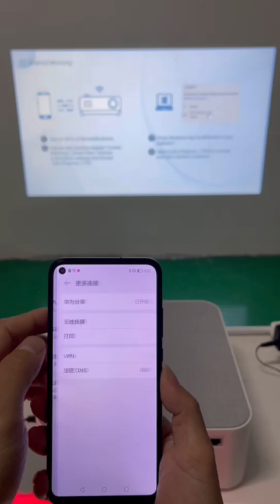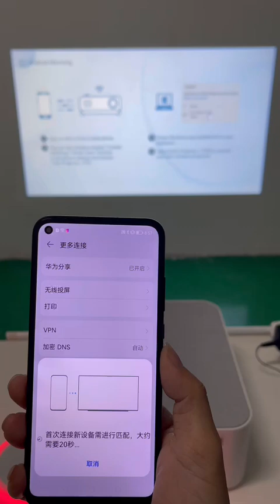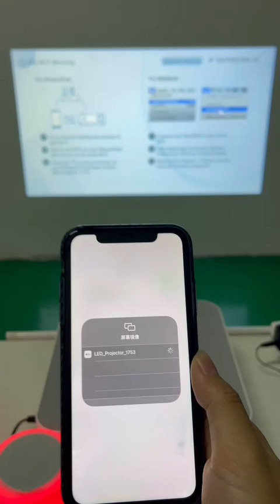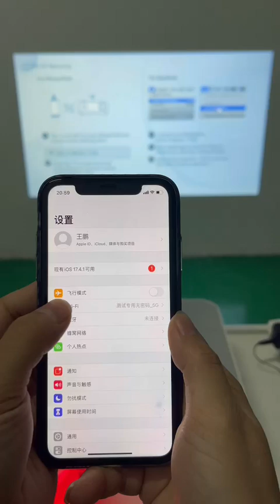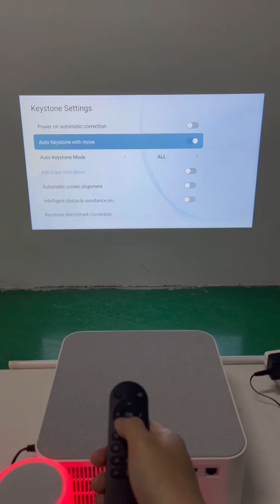Projector Tutorial - HYTOBP Y3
HYTOBP releases new projector Y3 - for home theater, camping parties, conferences and more.

HYTOBP Projector Y3 supports 4K, 800 ANSI, 50%-100% Zoom, enjoys 300" giant screen and offers a wide color gamut, including 121% sRGB and 99% NTSC to ensure the most precise color reproduction and perfect details.

The projector Y3 is equipped with Wi-Fi 6, which is compatible with both 2.4GHz and 5GHz networks at up to 9.6G bps, as well as built-in 12W Hi-Fi speakers for a 360-degree surround immersion experience. It features a fully-sealed optical design, which means it will not easy to enter dust, effectively reducing black spots and image loss, and extending the lifespan of the projector. Y3 also has the functions of intelligent autofocus and automatic 6D keystone correction, freeing your hands from tedious manual adjustments.

Click to learn more about HYTOBP Y3 on:
Amazon (Black)
Amazon (White)